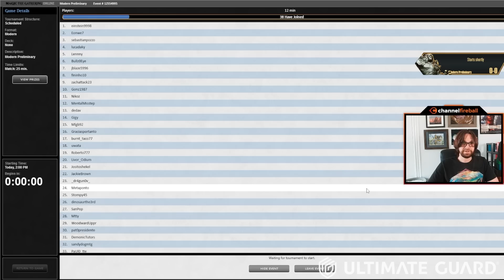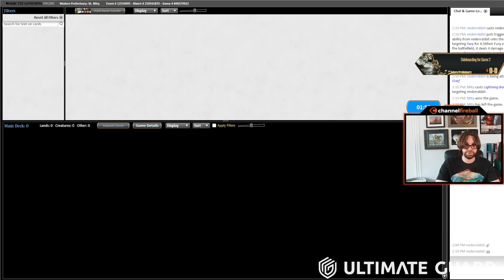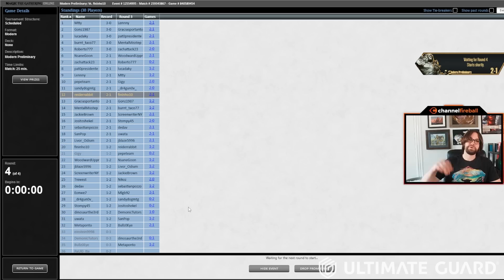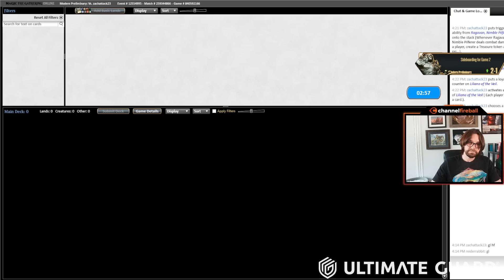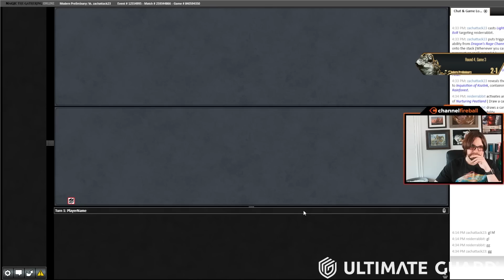Mastering Modern Jund with Reid Duke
Could you ask for a better teacher for one of Modern's most iconic midrange decks? Reid's hopping back into the queues with Jund!